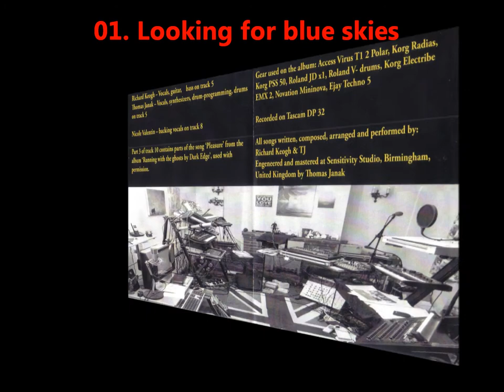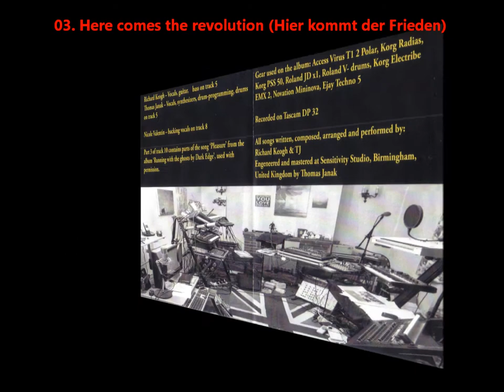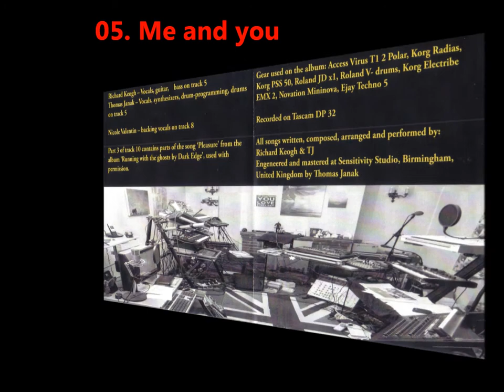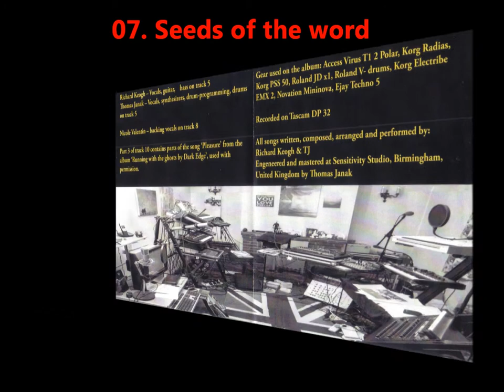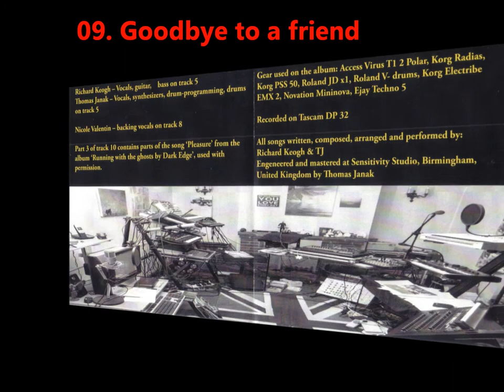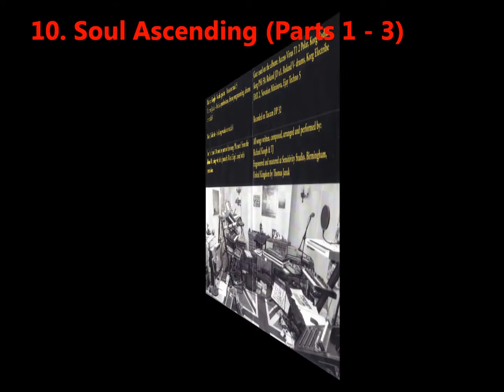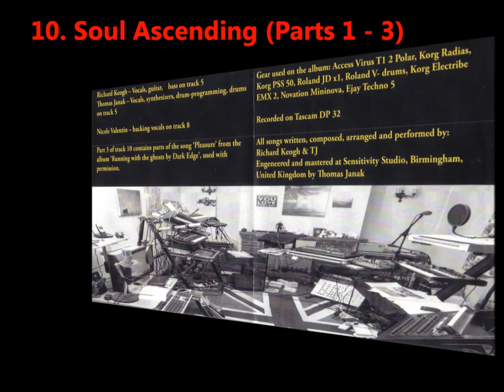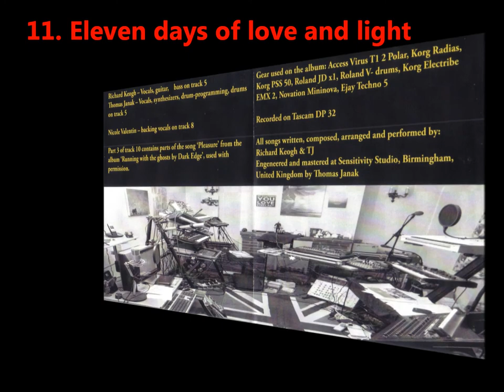Richard Keogh and TJ - Transition (2015)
Richard Keogh & TJ – Transition (2015)

Total Running Time: 52.38 min.

01. Looking for blue skies
02. Father
03. Here comes the revolution (Hier kommt der Frieden)
04. Vibrations
05. Me and you
06. A glitch in history
07. Seeds of the word
08. Hinamaya chi cha yo
09. Goodbye to a friend
10. Soul ascending Parts 1 – 3
11. Eleven days of love and light

All songs written, composed, arranged and performed by Richard Keogh & Thomas 'TJ' Janak, recorded at Sensitivity Studio, Birmingham/England

engineered by Thomas 'TJ' Janak

backing vocals on track 8: Nicole Valentin

Black/white photography: Nicole Valentin

Cover idea and layout Richard Keogh & TJ
Drawing by Richard Keogh

This is the third of three albums recorded as the musical entity 'Richard Keogh & TJ'

We own all rights on the material